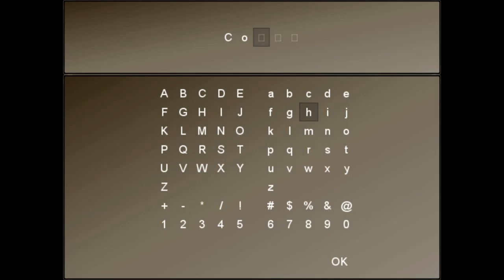All the memories | To the Moon #3